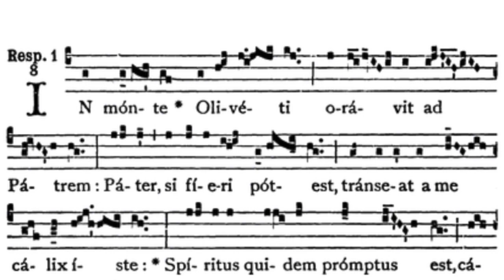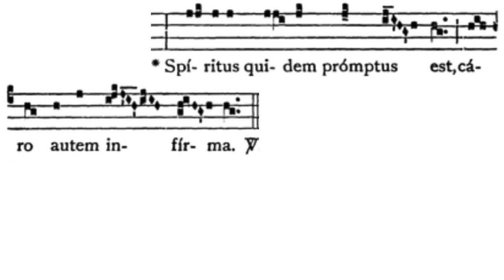2. Tenebrae, Holy Thursday, Lesson 1 Versicle and Response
1961 - Solesmes - The Liber Usualis  p633

Tenebrae means “darkness” or “shadows”, and it refers to the chanting of matins/lauds of the Divine Office on the 3 days leading up to Easter Sunday: Holy Thursday, Good Friday, and Holy Saturday.

Usually, in religious orders, this part of the office should be chanted when it is still dark outside, and sung by the light of candles only

There is a candle “hearse” at the front, shaped like a triangle, with 15 candles. As each psalm is completed, 1 candle is extinguished, until only the lone candle at the top is left; personally, I have found this to be a powerful reminder of the apostles abandoning Christ in his darkest hour. The candles on the high altar are extinguished while the Benedictus is chanted, and then the famous “Christus Factus est” chant is sung at the end, while the candle representing Christ is hidden, so there is total darkness. Then, traditionally, a “loud noise/commotion” (the strepitus) is made, represents the convulsion of nature following the death of Christ; the chaos of the world without a savior. This is done usually by banging books on the pews for several seconds, until the “Christ candle” is returned to view again. Then all commotion ceases. And all depart in silence & darkness.